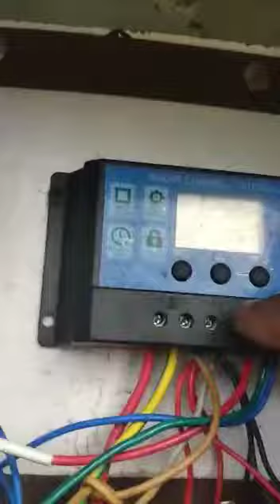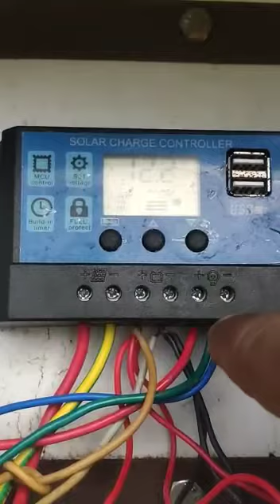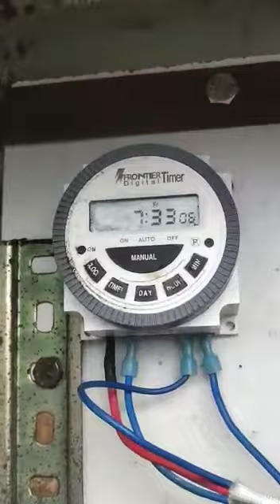solar insect light trap.. how to give contection./ how it work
Video from Kvr